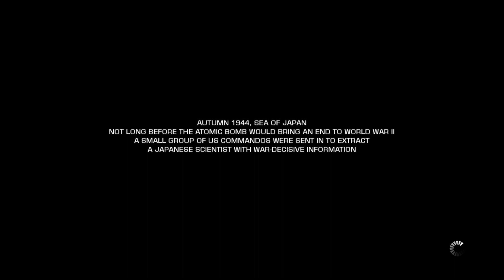Battlefield Bad Company 2 PT 1 Campanha (Gameplay Walkthrough Xbox One)